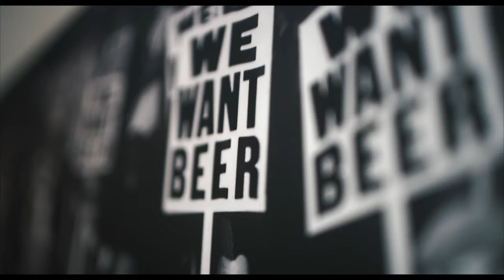Kibbe on Liberty Podcast Promo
New episodes air every Wednesday! Libertarian Matt Kibbe puts aside politics to have mostly honest conversations with mostly interesting people.